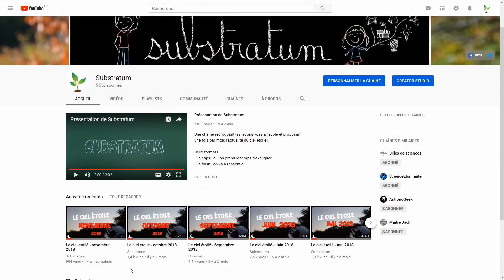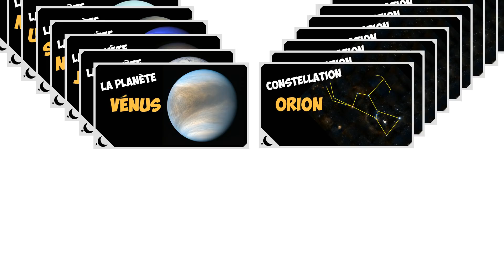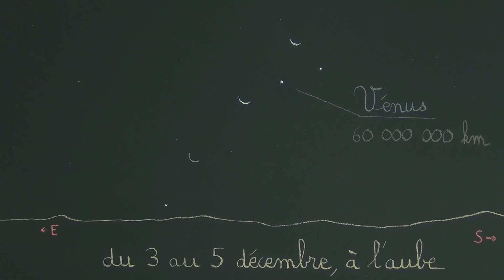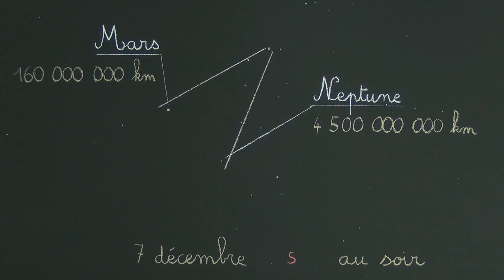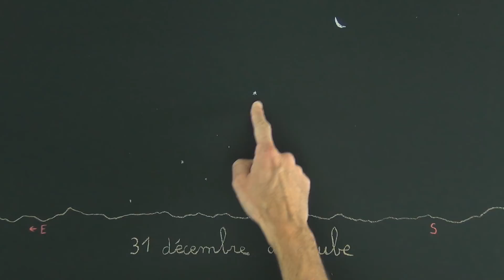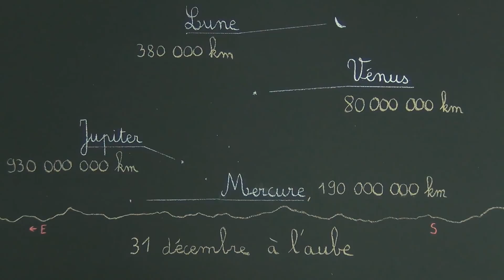Le ciel étoilé - décembre 2018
Les principales observations à faire à l’œil nu :

- Du 3 au 5 décembre : Vénus : 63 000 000 km; Lune : 377 000 km; Mercure : 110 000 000 km
- Le 7 décembre Mars : 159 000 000 km ;  Neptune : 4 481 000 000 km
- Le 9 décembre Saturne : 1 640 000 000 km ; Lune : 400 000 km
- Entre 15 et 17 décembre : comète 46P/Wirtanen. Elle sera proche des Pléiades. (voir tweet du 15/12/18
- Du 19 au 24 décembre : Jupiter : 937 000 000 km ; Mercure : 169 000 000 km ; Vénus : 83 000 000 km ;
- Le 31 décembre : Jupiter : 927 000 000 km ; Mercure : 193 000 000 km ; Vénus : 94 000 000 km ; Lune : 380 000 km

Phases de la Lune
(Dernier quartier : 30 novembre)
Nouvelle Lune : 7 décembre
Premier quartier : 15 décembre
Pleine Lune : 22 décembre
Dernier quartier : 29 décembre

Crédits :
Nasa/Observatoire de Paris/NASA/ESA/HST
NASA/Goddard  and by Ernie Wright
ESA
ESO Observatory
PNA
JAXA/ISASA/DARTS/Damia Bouic